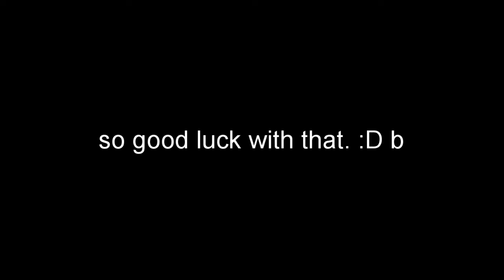A TIER QUEST REWARD / SHINDO LIFE